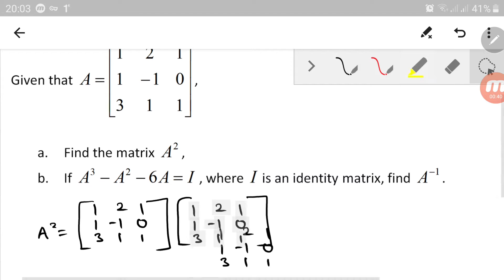Matrices: Find A Inverse by using the Properties of Inverse Matrix Example B